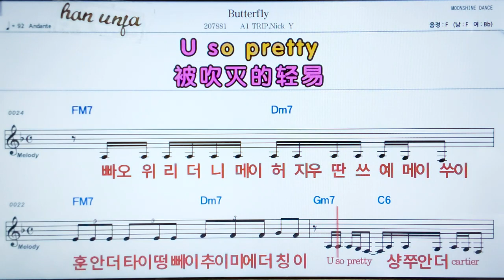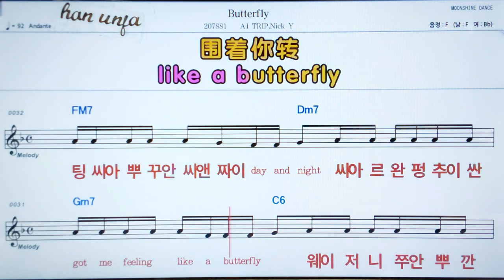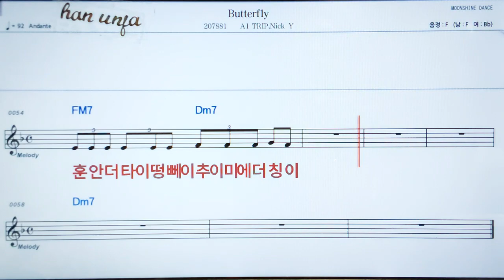💖Butterfly/AI trip nick Y 👍日本어 한글 동시 표시, 코드,악보, 가사 ,Karaoke*카라오케 반주